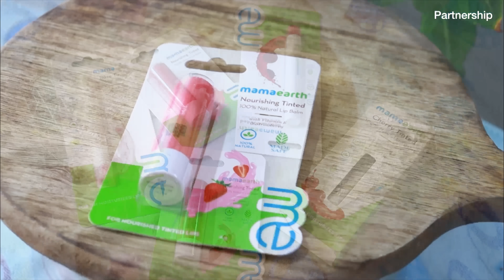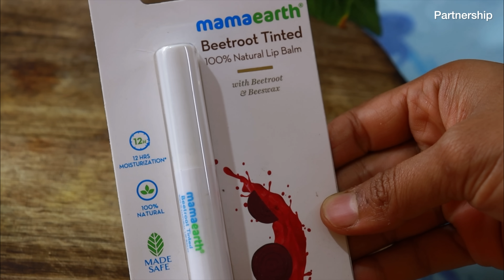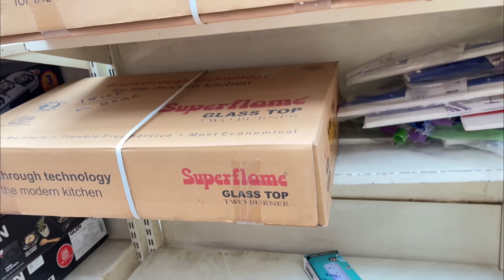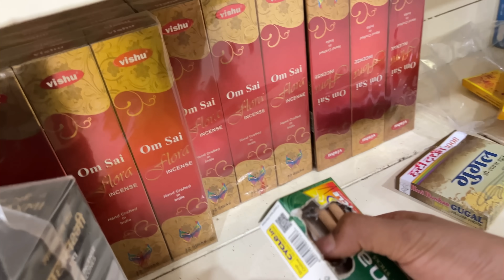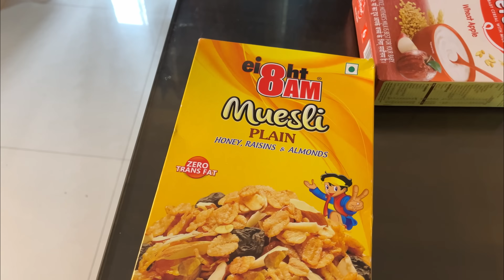🥺ಅಪ್ಪ ಮಗಳ ಕೆಲಸಕ್ಕೆ ಎಷ್ಟು ಭಯಪಟ್ಟಿದ್ದೆ / ಸಂಸಾರದಲ್ವಿ ಜಗಳ ಪ್ರೀತಿ ಎರಡು ಮುಖ್ಯ Kannada vlog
ಎಲ್ಲಾ ಪ್ರೀತಿಯ ಸಬ್ಸ್ಕ್ರೈಬರ್ಸ್ ಗೆ🥰 ತುಂಬು ಹೃದಯದ ಧನ್ಯವಾದಗಳು 🙏ನಿಮ್ಮ ಅಮೂಲ್ಯವಾದ ಸಮಯವನ್ನು ನನ್ನ ವಿಡಿಯೋ ನೋಡೋದಕ್ಕೆ ನೀಡಿದಕ್ಕಾಗಿ. ನಿಮಗೆ ಈ ವಿಡಿಯೋ ಇಷ್ಟ ಆದ್ರೆ👍 ಲೈಕ್ ಮಾಡಿ ನಿಮ್ಮ ಪ್ರೀತಿಯನ್ನು ❤️ನನಗೆ ಕೊಡಿ. ಮುಂದೆ ಖಂಡಿತ ನಿಮಗೆ ಇಷ್ಟ ಆಗುವಂತ ವಿಡಿಯೋಗಳನ್ನು ಮಾಡುವ ಪ್ರಯತ್ನದಲ್ಲಿ ಇರ್ತೀನಿ.. ಥ್ಯಾಂಕ್ ಯೂ ಸೋ ಮಚ್ ♥️♥️♥️❣️❣️❣️🙏🙏🙏